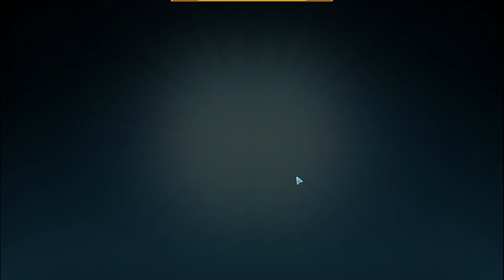EPIC PICKAXE VS DARK PICKAXE (WHO'S WIN?) | Pixel worlds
Hello Pixelian
on this video ill show you
whos better Dark pickaxe or Epic pickaxe?
check it outt!!

From Gear's:
1.Epic Pickaxe
2.Bunnyrai kabuto
3.Excavator Glasses
4.Excavator gloves
5.Pendant Of Brightness
6.Bunnyrai karuta haidate
7.Bunnyrai kogake
8.Miner gaskmask

● I say a lot of thanks
EPIC PICKAXE VS DARK PICKAXE | Pixel worlds